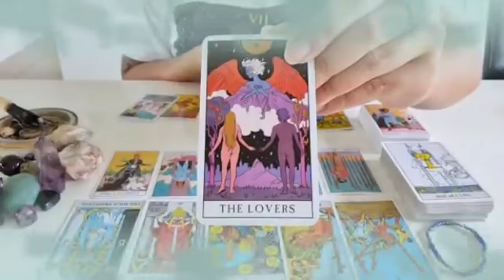برج الحمل لنصف الثاني شهر يناير 2024 // مفاجآت من العيار الثقيل👰فرحة كبيرة زى فرحة يعقوب برجوع يوسف🤲